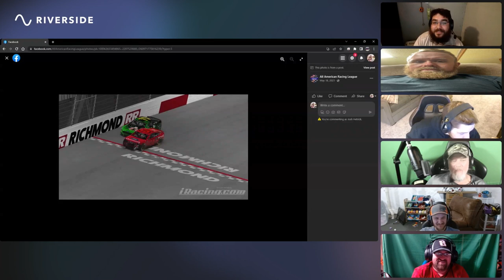The Mule Barn Episode 2